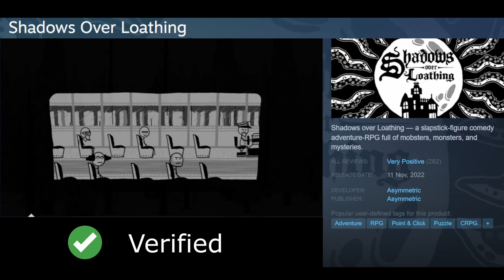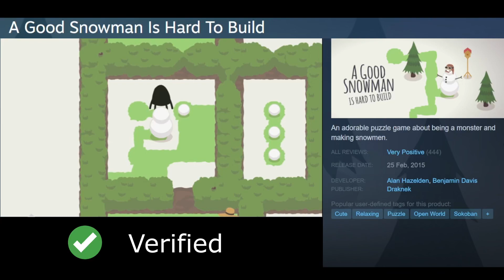Verified Steam Deck Games November 14 2022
Steam Deck Tech Links:
Rii I4 Media Keyboard
Compatible USB-C Hub
A2/U3 Micro SD Card

Daily Steam Deck Verified Games Update November 14 2022 for Steam games Verified today